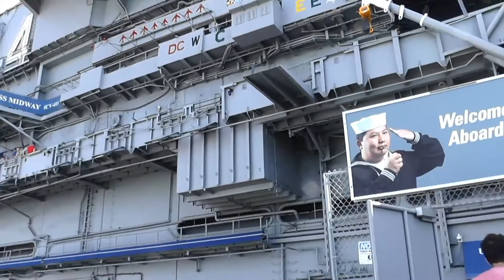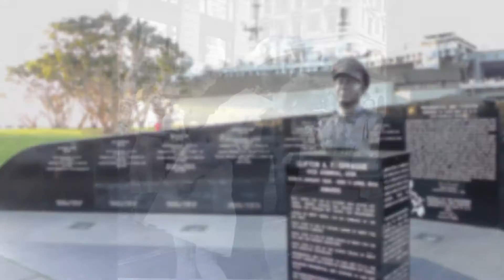空母ミッドウェイ博物館 USS Midway Museum San Diego 2016/9/23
空母ミッドウェイ博物館
 USS Midway Museum
San Diego　2016/9/23